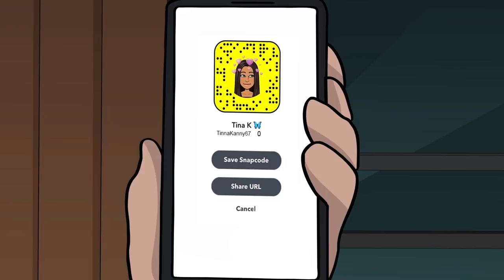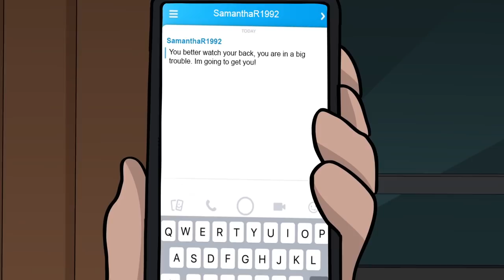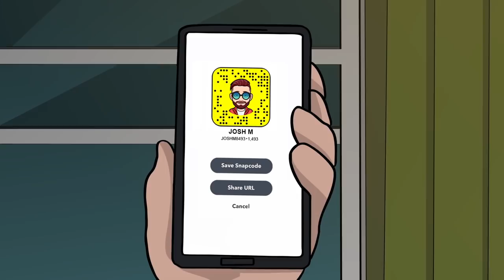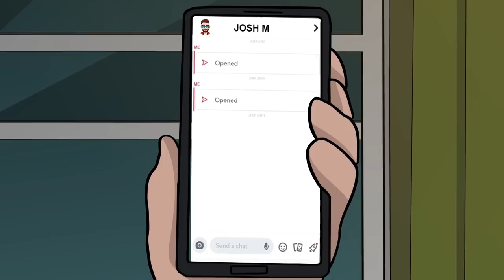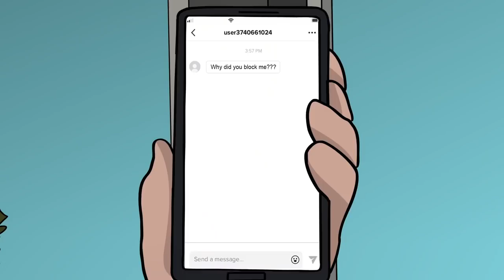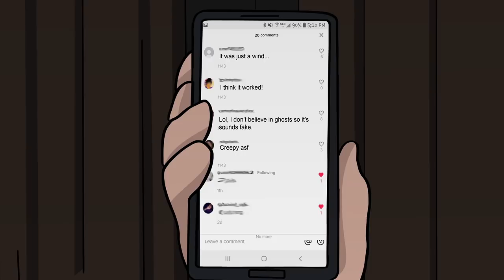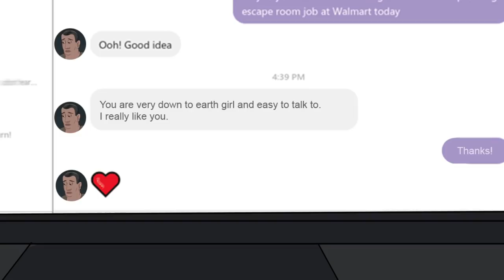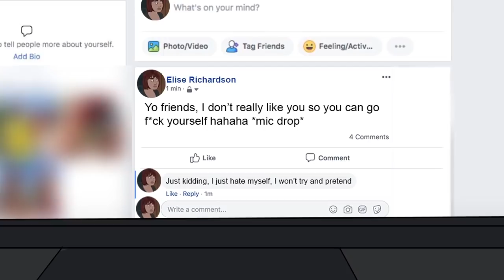7 FÉLELMETES "SNAPCHAT/TIKTOK IGAZ TÖRTÉNET (ANIMÁLVA)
Animációt készítette: Mort
Fordította: Molnár Mariann